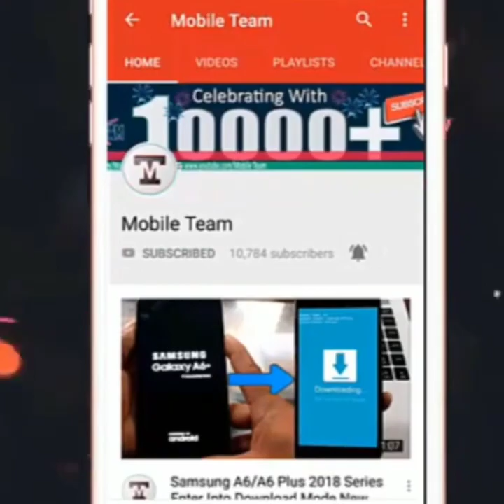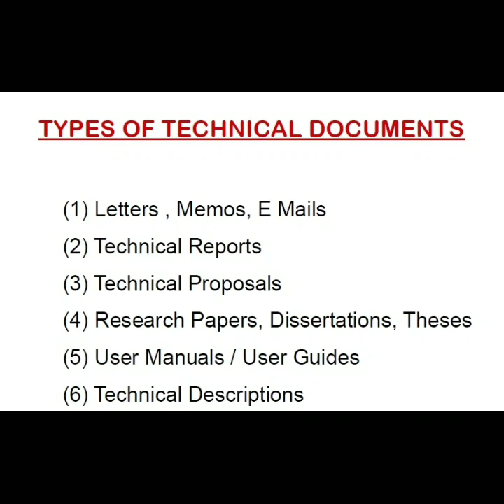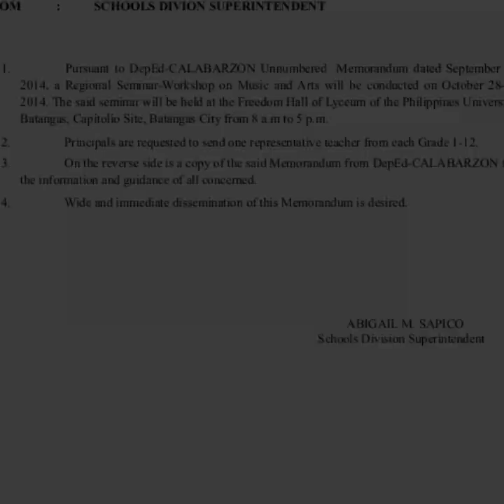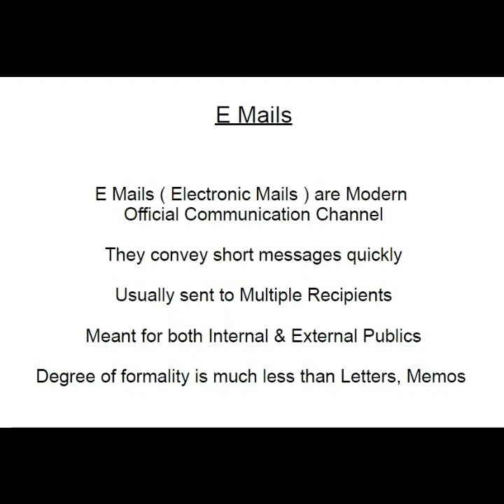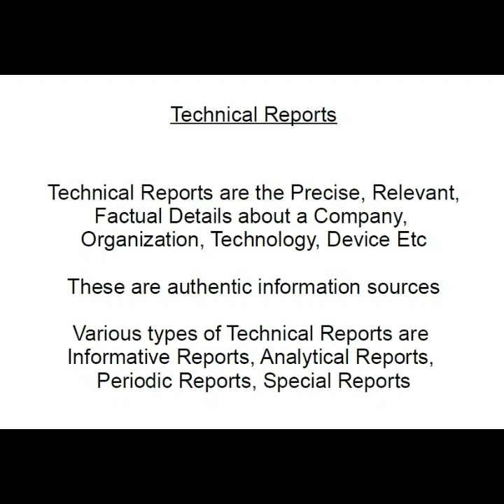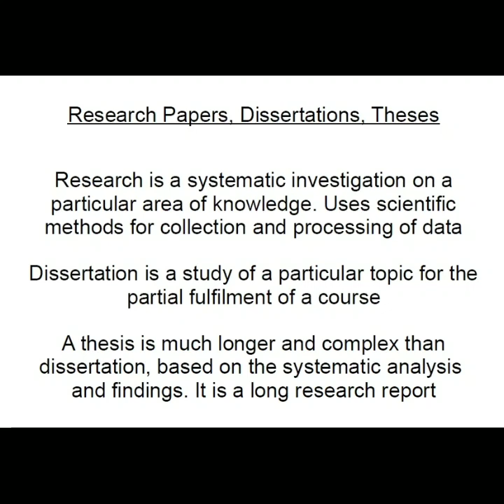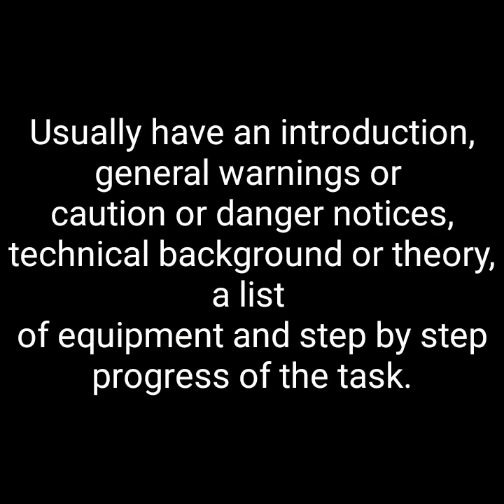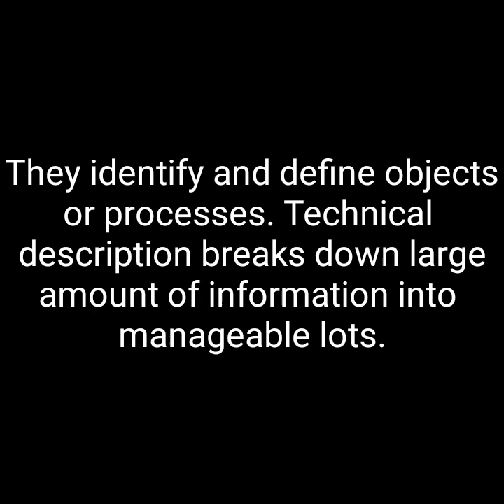Technical Documents. Malayalam Plustwo Journalism Technical writing Part 2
Technical Writing Tutorial Malayalam
Plustwo Journalism Technical writing Part 2
Technical Documents